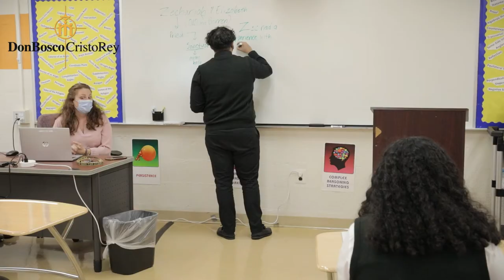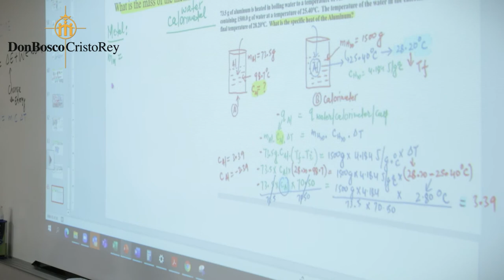Don Bosco Cristo Rey - Your Impact